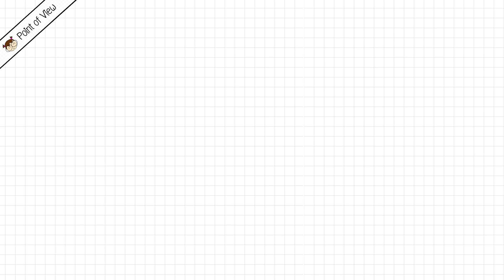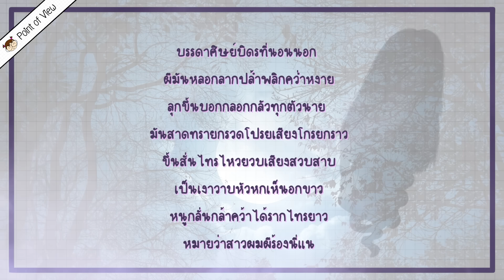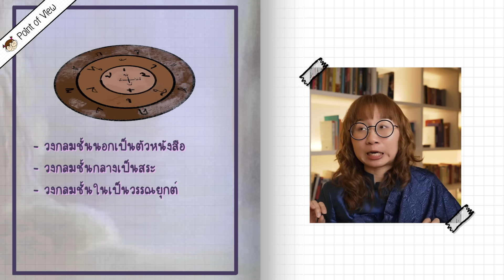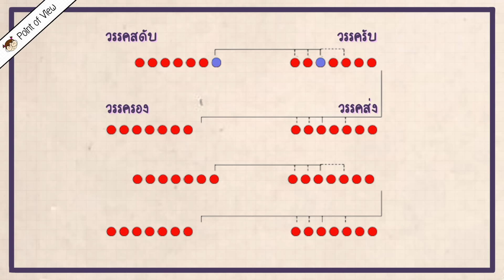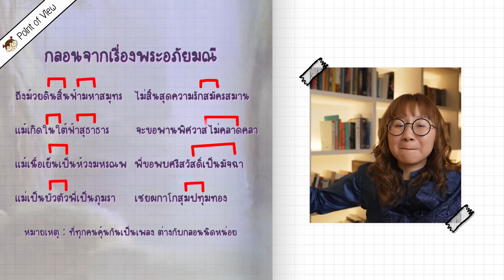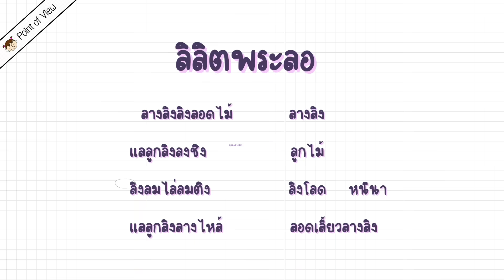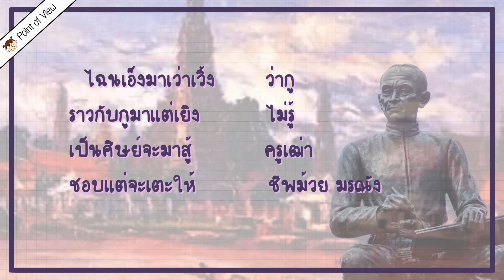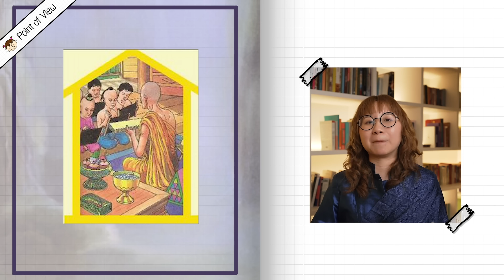เรื่องหลอนสุนทรภู่ | Point of View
Admint. (2017, June 25). สุภาษิตสอนสตรี ของ สุนทรภู่.

matichon tv. (2020, June 25). “ขรรค์ชัย-สุจิตต์ ทอดน่องท่องเที่ยว” ตอน New Normal สุนทรภู่ วัดเทพธิดา ประตูผี มีผัดไทย [Video]. YouTube.

ชลดา เรืองรักษ์ลิขิต. (2548). ชีวประวัติและผลงานของสุนทรภู่. โครงการเผยแพร่ผลงานวิชาการร่วมสมัยกับศูนย์ภาษาและวรรณคดีไทย คณะอักษรศาสตร์ จุฬาลงกรณ์มหาวิทยาลัย.

เนื่อง นิลรัตน์, มล. (2562). ชีวิตในวัง หม่อมหลวงเนื่อง นิลรัตน์. สำนักพิมพ์แจ่มใส.

มูลนิธิสมเด็จพระเทพรัตนราชสุดา. (2550). นามานุกรมวรรณคดีไทย ชุดที่ ๑ ชื่อวรรณคดี. กรุงเทพ: มูลนิธิ.

มูลนิธิสมเด็จพระเทพรัตนราชสุดา. (2553). นามานุกรมวรรณคดีไทย ชุดที่ ๒ ชื่อผู้แต่ง. กรุงเทพ: มูลนิธิ.

เรืองรักษ์ ช. (2557). นวัตกรรมในโคลงของสุนทรภู่ (The Innovation in Sunthon Phu’s Khlong). วารสารมนุษยศาสตร์และสังคมศาสตร์ มหาวิทยาลัยราชภัฏสุราษฎร์ธานี (Journal of Humanities and Social Sciences, SRU), 4(1)(29–58).

เรื่องเล่าสาววัง-คู่สมรสจอมพลสฤษดิ์ เล่นผีถ้วยแก้วในวัง เจอ “สุนทรภู่.” (2022, June 18). ศิลปวัฒนธรรม.

สง่า อารัมภีร. (2559). แจ๋วเจอผี (พิมพ์ครั้งที่ 7). นนทบุรี: บ้านบูรพา.

สุจิตต์ วงษ์เทศ. (2016, June 25). สุจิตต์ วงษ์เทศ :เปิดกุฏิสุนทรภู่ วัดเทพธิดาราม 2504 ขรรค์ชัย, เรืองชัย, สุจิตต์ เล่นผีถ้วยแก้วแข่งกลอนกับสุนทรภู่. มติชนออนไลน์.

หรือ